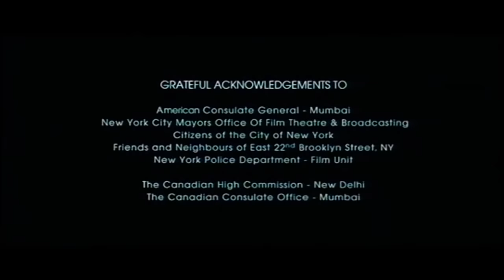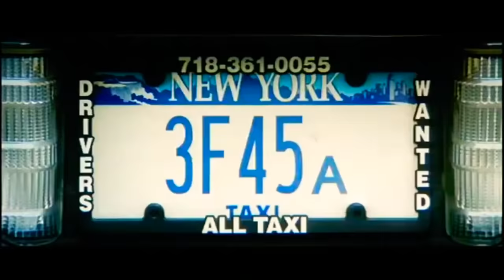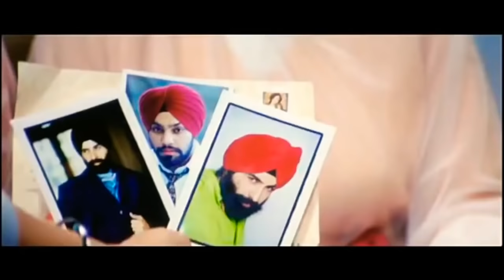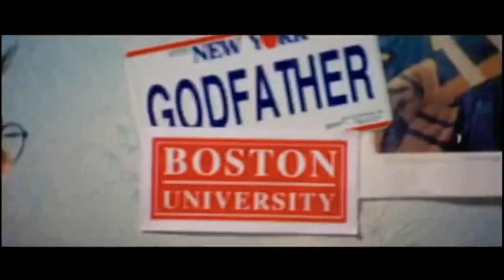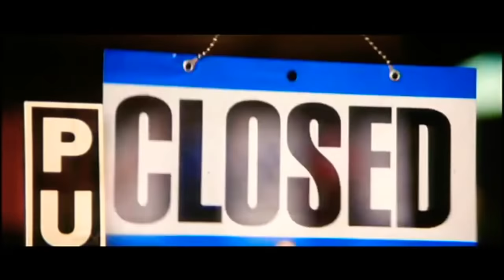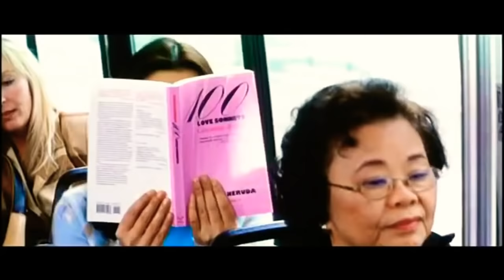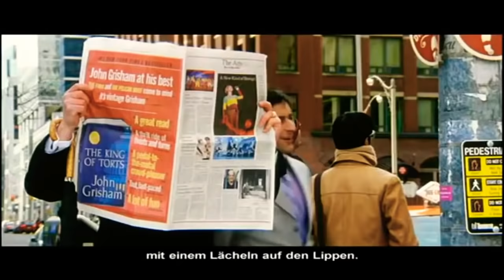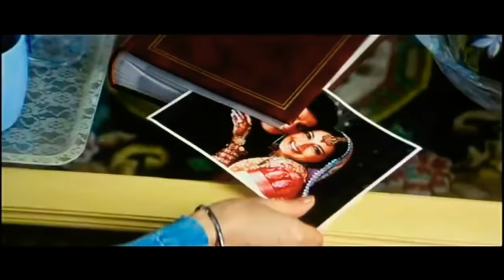Lebe und denke nicht an morgen ganzer Film HD auf Deutsch